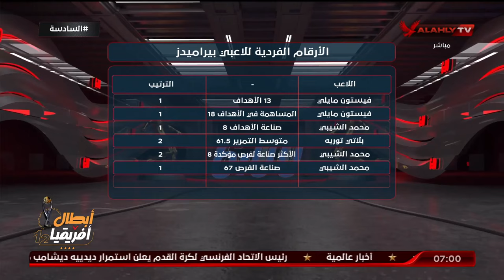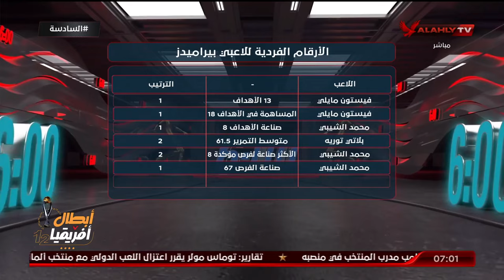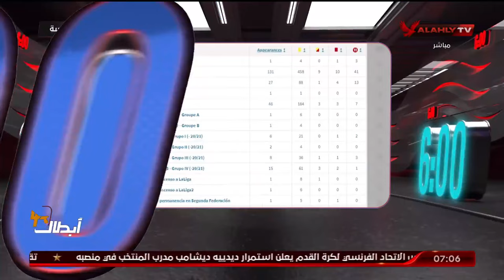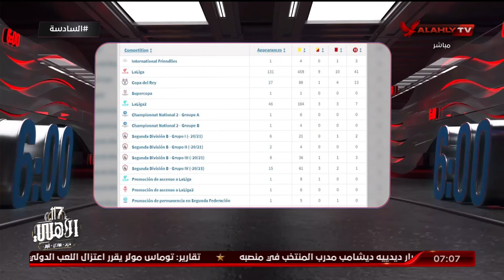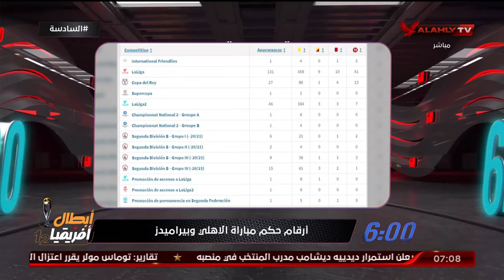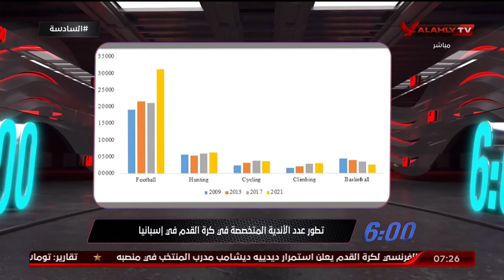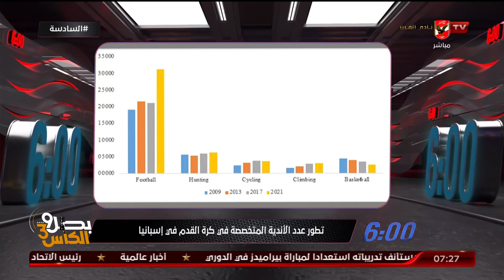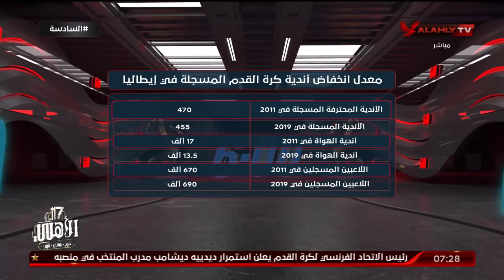الحلقة الكاملة | السادسة مع أحمد سمير وفي ضيافته بلال محسن وأحمد مصطفي | بتاريخ 10-7-2024